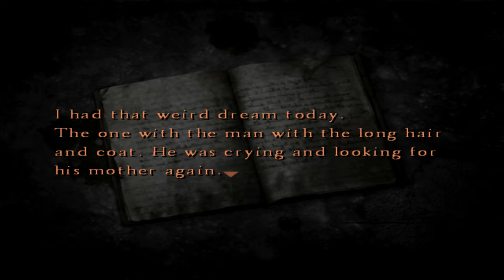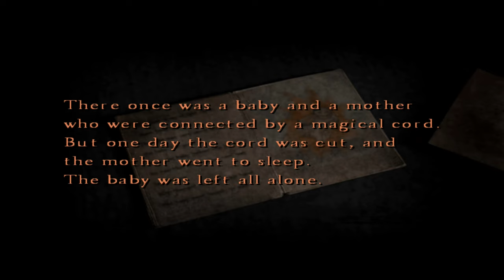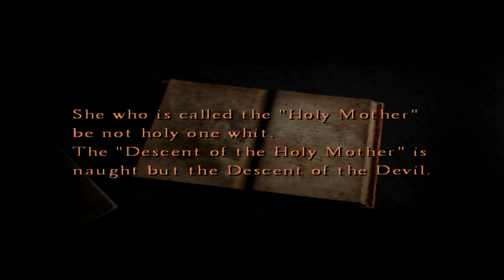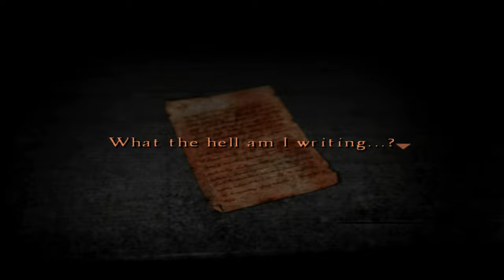Silent Hill 4: The Room Silent Gameplay No Commentary Part 15